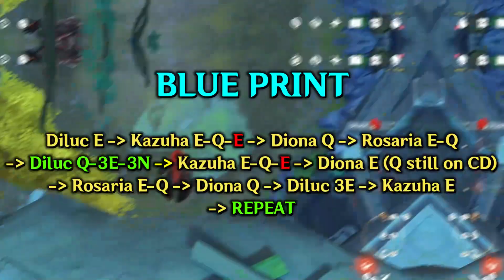This Team Changed My Impression About Diluc [Genshin Impact]